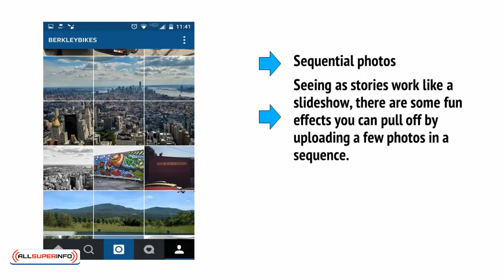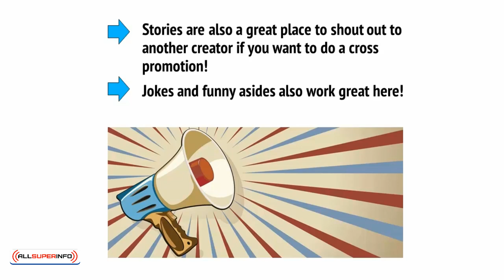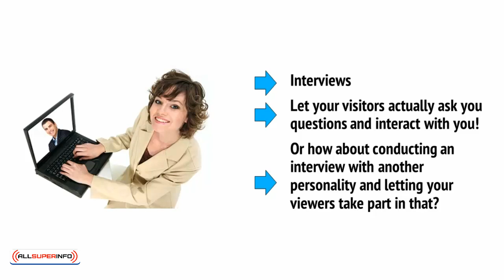Video7 Great Content for Stories and Live Streaming